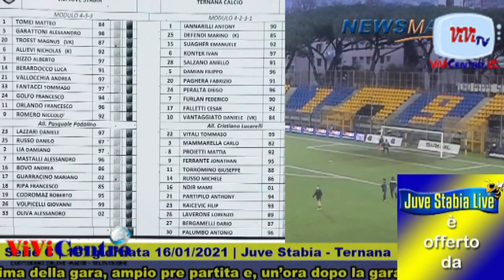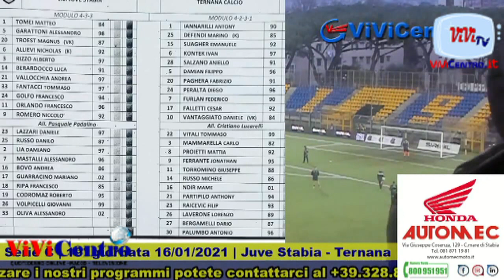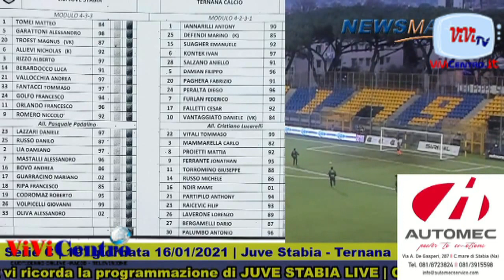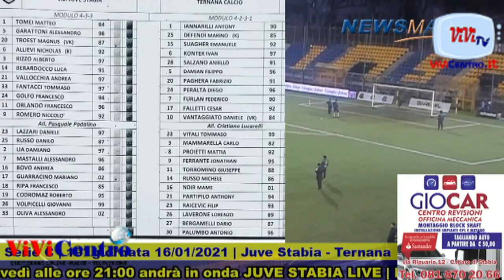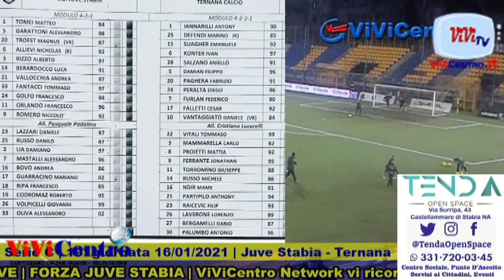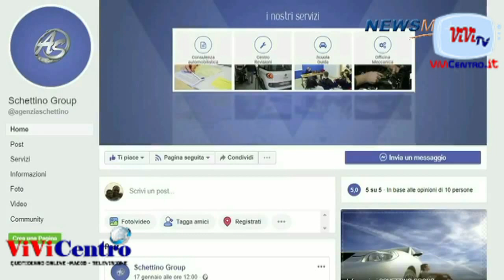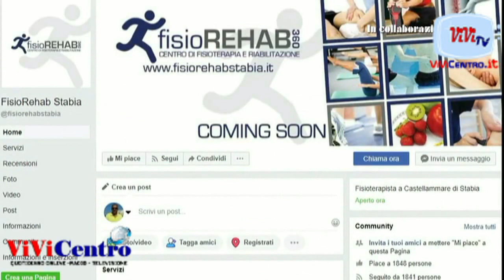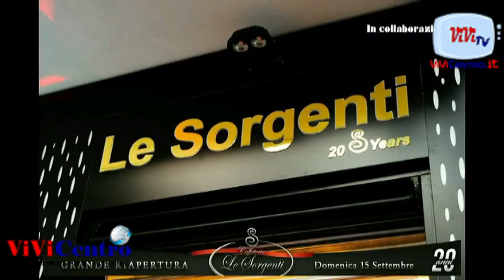Diretta Vivicentro Prepartita Juve Stabia vs Ternana del 17 Gennaio 2021